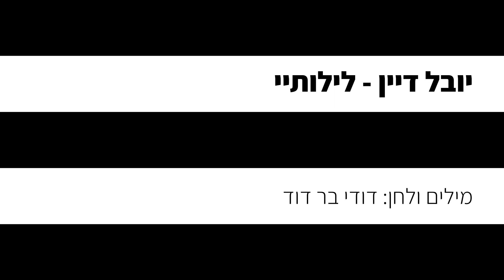יובל דיין - לילותיי (גרסת בנות - קריוקי פסנתר)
אנחנו יצרנו עבורכם גרסה אקוסטית של קריוקי פסנתר אינסטרומנטלי  לשיר "לילותיי" של יובל דיין, עכשיו אתם יכולים לשיר את השיר בצורה קלה ונוחה!

✘הודעה חשובה!!
רוצים להפיק ו/או לצלם קאבר לשיר ?! בלעדי לחברי הערוץ! 30% הנחה לנרשמים כאן!

✘ יובל דיין - לילותיי (גרסת שיר קריוקי לפי סולם בנות)

✘קרדיטים
מילים ולחן: דודי בר דוד
✘מילים✘
שוב התחלת ואמרת
תנו לה זמן, תנו לה זמן
כשעצוב לי אז בורחת
אל הים, אל הים
לא מבינה הכל אבל כבר מקבלת

המוזיקה שמתנגנת
מציפה, מציפה
וכשההופעה נגמרת
קח אותי ואותך
לא מבינה הכל
אבל לאט לומדת

כמו רועה את עדר שתיקותיך
מנשקת כל פחדיך
מיותר לומר הלכתי
מאוחר לומר נשארתי
יהלום לטבעת שהבאת
״לבקש אותך״ לחשת
את האור ללילותי
לילותי לילותי
לילותי

הבהובים של עיר בחושך
תני לי זמן, תני לי זמן
כל הנשמות טועות בדרך
אמא כאן ,אמא כאן
מילים נכתבות בחול
תראה, לכל יש ערך

מנשקת כל פחדיך
מיותר לומר הלכתי
מאוחר לומר נשארתי
יהלום לטבעת שהבאת
״לבקש אותך״ לחשת
את האור ללילותיי
לילותי לילותי
לילותי

מנשקת כל פחדיך
מיותר לומר הלכתי
מאוחר לומר נשארתי
יהלום לטבעת שהבאת
״לבקש אותך״ לחשת
את האור ללילותיי לילותיי
לילותיי
אתה האור ללילותיי לילותיי, לילותיי